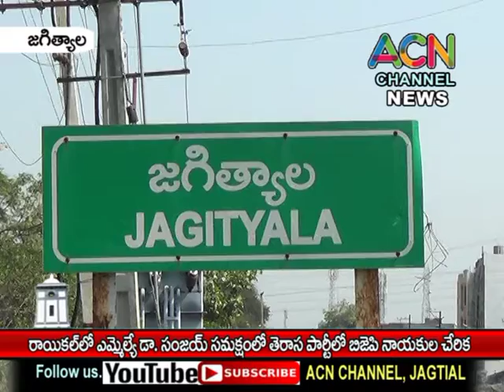జగిత్యాల : రాయికల్ లో ఎమ్మెల్యే డా. సంజయ్ సమక్షంలో తెరాస పార్టీలో చేరిన బీజేపీ నాయకులు